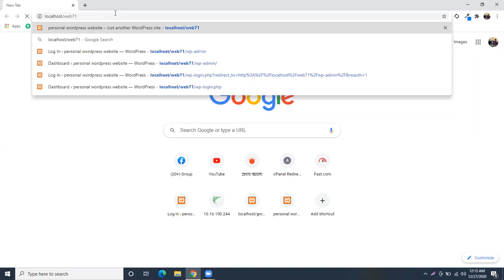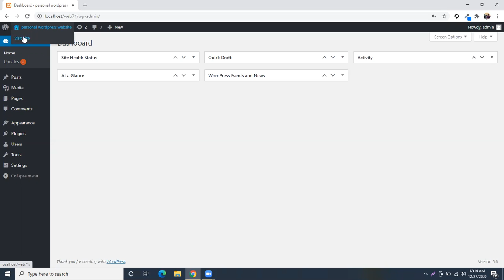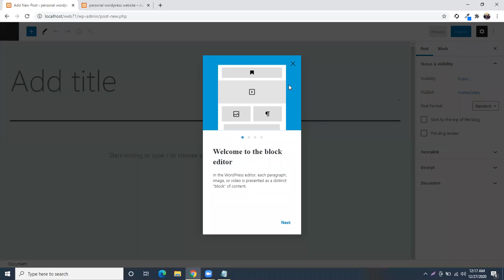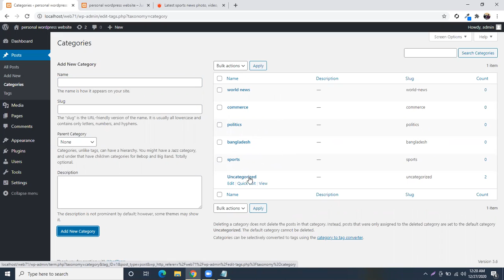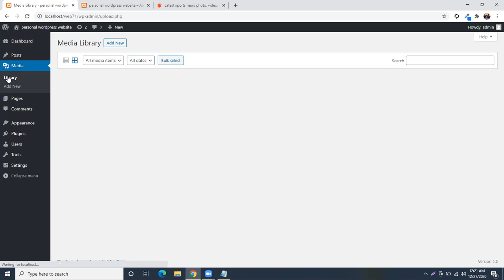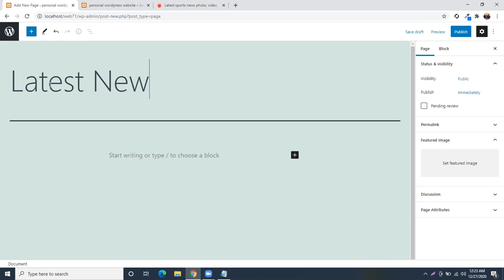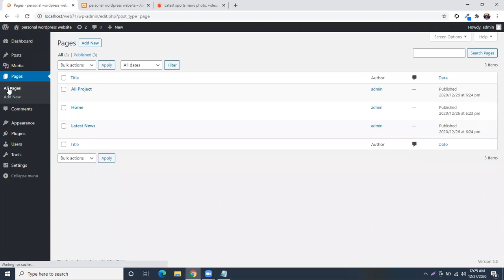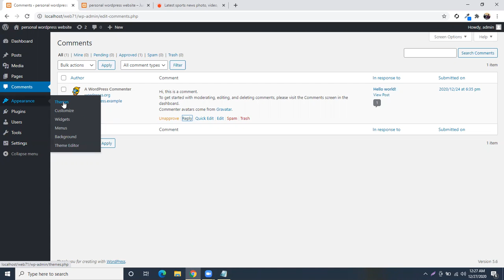WordPress Bangla Tutorial | WordPress Dashboard 2021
WordPress Bangla Tutorial, in this tutorial i discuss about WordPress Dashboard, step by step in this tutorial you learn  about WordPress Dashboard all topic .

Class Content :
Access Dashboard
Introduced With WordPress Dashboard
Dashboard Customize Module Introduce
How to add a new post
How to Create post by category
Media - How To add image audio and video from local computer
Create and delete a WordPress page

ভর্তি ও বিস্তারিত জানতে অফিসে যোগাযোগ করুন :
অফিসের ঠিকানাঃ কনসেপট  টাওয়ার লেভেল-৬ লিফট-৫ , পান্থপথ সিগন্যাল । ঢাকা  -১২০৫